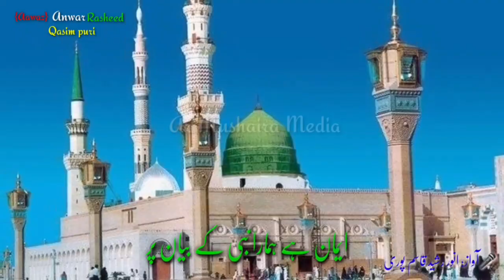New 15 Agust Nazm|| Lahrayenge Tirange | Anwar Rasheed | Happy Independence Day